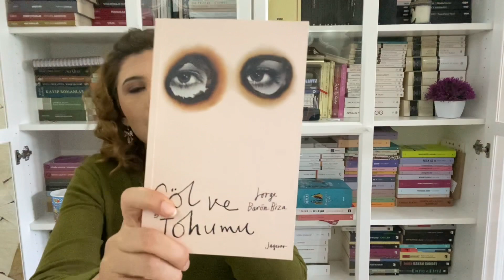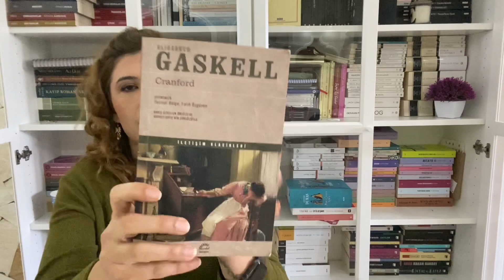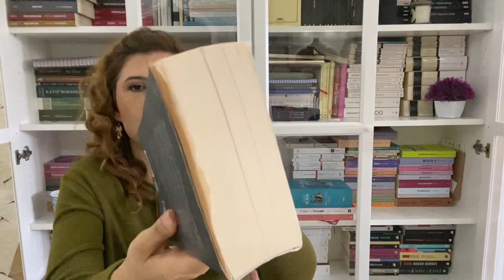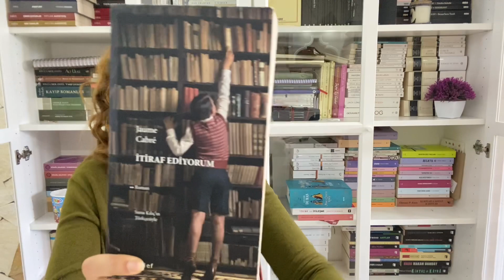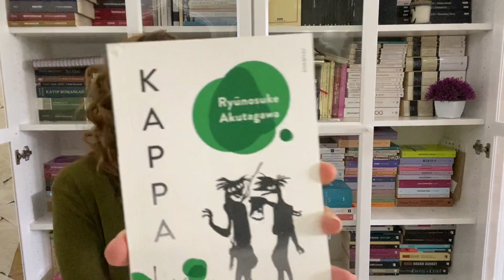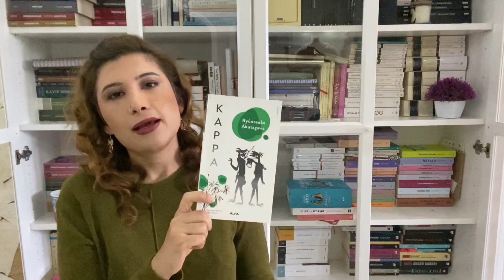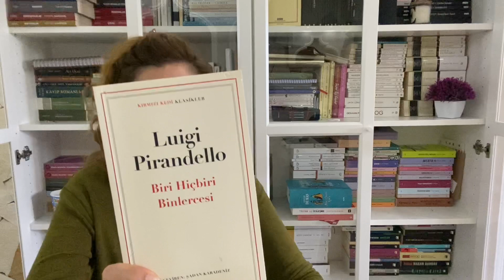Kasım Ayı Okuduklarım 2021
1000 kitap: basaktanriverdi

Sevgiler 🙏🏻📚

1- Payıma Düşen- Perinuş Sanie
2- Almodovar Teoremi- Antoni Casas Ros
3-Çöl ve Tohumu- Lorge Baron Biza
4- Cranford- Gaskell
5- Katilin Devası- Amelie Nothomb
6- İtiraf Ediyorum- Jaume Cabre
7- Mrs. Osmond- John Banville
8- Kappa- Ryünosuke Akutagawa
9- Nikah Sarhoiluğu- Ferhat Uludere
10-Aynadaki Porno Yıldızı- Beril Erbil
11- Biri Hiçbiri Binlercesi- Luigi Pirandello
12- Kim Jiyeong, Doğum 1982